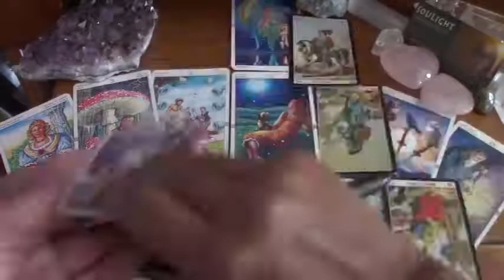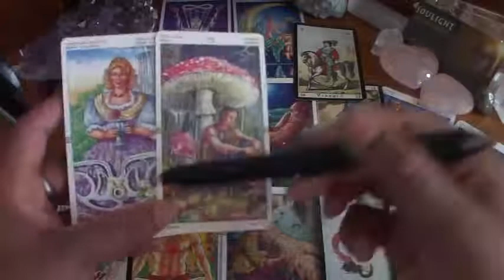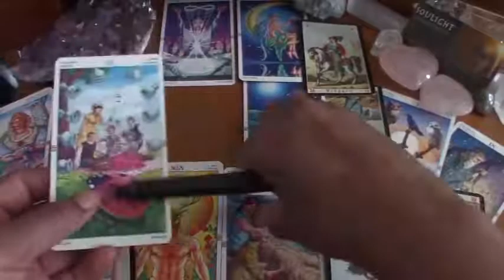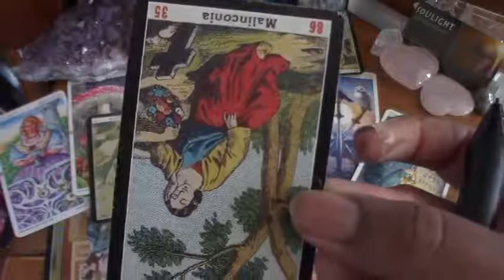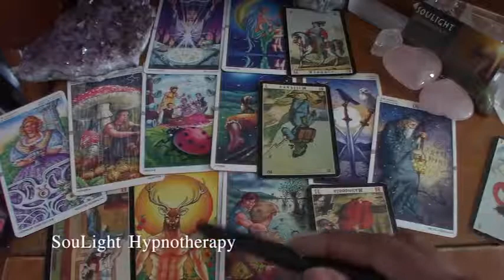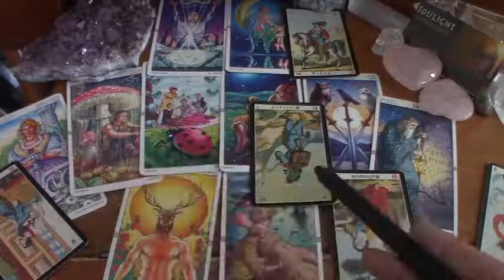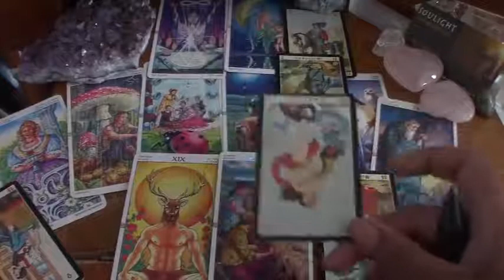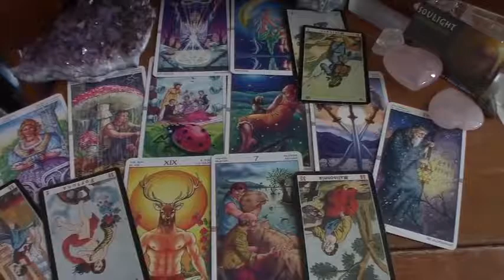Cancer Tarot Oracle Love Reading November 2017